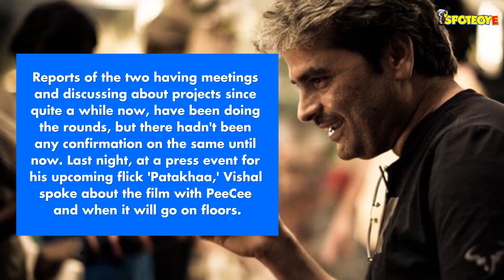Priyanka Chopra Working With Vishal Bhardwaj, Film To Roll Next Year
Vishal Bhardwaj and Priyanka Chopra have been in talks for a project together since quite sometime, and now it has finally materialised. At a recent press meet, the ace filmmaker confirmed that the film is definitely happening and will go on floors next year